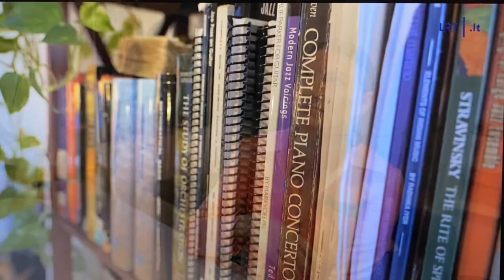Simona Smirnova | TV appearances in 2023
Simona Smirnova is a Lithuanian-born artist, composer, vocalist and the only kanklės player in the United States based in New York City. Video highlight of TV appearances on the Lithuanian and US television during 2023.